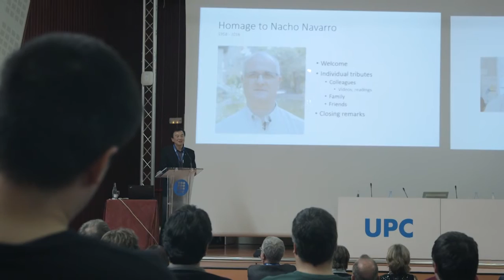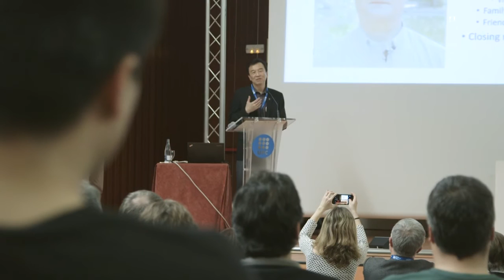Memorial event paying tribute to Nacho Navarro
BSC and UPC organized a memorial event paying tribute to Nacho Navarro. This video summarizes the most touching moments.
Nacho Navarro (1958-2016) was born and raised in Barcelona. He studied at the Universitat Politècnica de Catalunya – Barcelona Tech and in 1985 joined the university as a lecturer before becoming associate professor and later leading the group on accelerators for HPC at the Barcelona Supercomputing Center. He was extremely active, organizing many popular events at UPC and BSC, managing the BSC/UPC NVIDIA CUDA Center of Excellence and participating in a large number of projects. From 2001 onwards, he was also Visiting Research Professor at the Coordinated Science Laboratory at University of Illinois Urbana-Champaign.